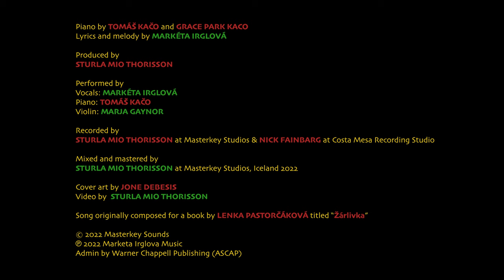Až Tu Budeš S Námi - Official Lyric Video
This song is a collaboration between myself and Tomáš Kačo. We were brought together in 2019 by Lenka Pastorčáková, the author of a book titled Žárlivka. In her book, Lenka writes about a character, a woman, who becomes pregnant. She is a singer and the father of her child a pianist. Believing that music can have a certain calming and positive effect on prenatal babies, they sing and play to their unborn child a song of their love, convinced that on some level the baby can feel and understand its meaning.

Lenka wished to have an actual song written, to accompany her book. She approached me to write lyrics, knowing I had been pregnant myself not long ago, and she asked Tomáš to write the music. I had said yes to this invitation because of three things: I loved the piano piece Tomas had composed, I liked the idea of writing about the things I felt while being pregnant, and believed I would enjoy the challenge of writing lyrics in Czech. At the time, it was not possible for Tomáš and I to meet in one place, so we collaborated long distance, me working in Iceland with my husband Mio and Tomas in LA with his wife Grace.

I ended up writing the lyrics about the profound connection one feels toward one’s unborn child, imagining what it will be like to hold them, to gaze upon their face, to fill with excitement at the thought of living one’s life with a deeper meaning and greater purpose. How we indeed talk to our babies, whether in our minds or out loud, expressing our hopes and dreams, even our insecurities and fears, revealing a new kind of vulnerability and humility.

Tomáš and Grace did a wonderful job making the music feel tender, gentle, innocent and full of wonder, like a child. The music made the words come easy, resulting in a lullaby that pulls one into a womb like safe space.

I had additionally asked my dear friend and violin virtuoso Marja Gaynor to sprinkle some of her magic over the existing recording. Since I was a child and attended one of my first concerts, the piano, violin and vocals represent somewhat of a holy trinity to me, which I was very happy to accomplish with this piece.

Thinking of the artwork, for this particular song, I did not have to look very far. Every day I look upon a certain painting in our studio, and every day leading up to this release I have though to myself how much I look forward to having the right song to combine with the centre piece of this beautiful art by Jone Debesis.

It is a joy to finally get to release this little precious of a song.

Thank you, as always, for receiving it.
- Markéta Irglová, december 2022